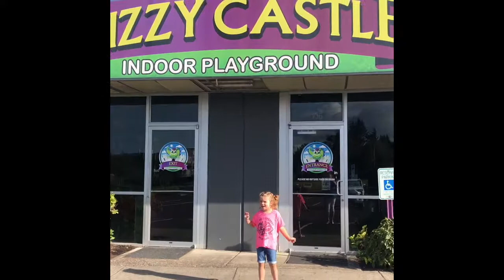Gemma on Fun! Episode 3 Dizzy Castle fun with Gramma